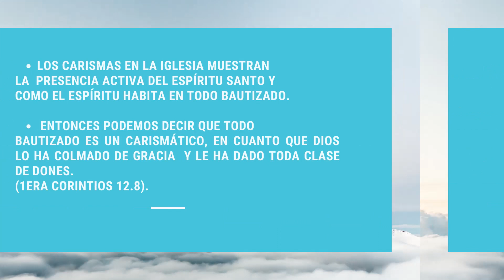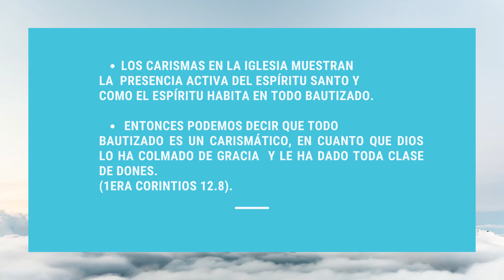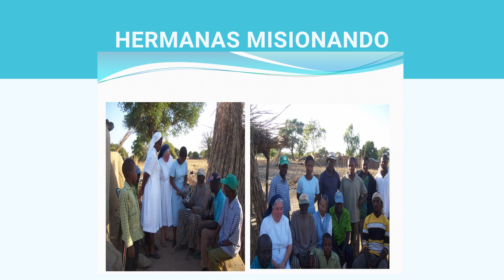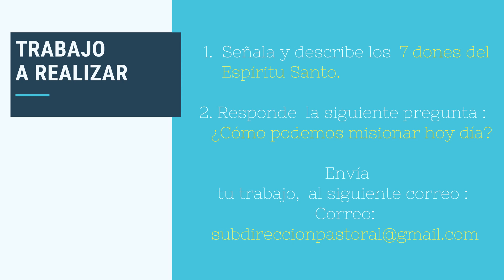A un click de aprender: "El carisma misionero"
En esta cápsula educativa de la asignatura de Religión, la profesor José Luis Venegas presenta: "El carisma misionero"  y nos invita a realizar una actividad en nuestra casa para profundizar su contenido.